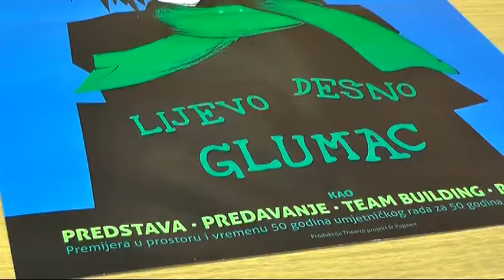PREDSTAVA ''LJUBAV DO GROBA'' NA REVIJI PREDSTAVA MALIH FORMI